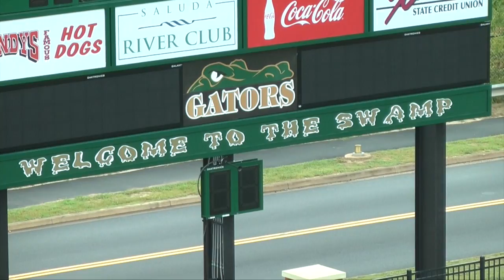RBHS Commercial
Created in Media Tech 1 at River Bluff High School in the Center for Media Arts Design and Production.  Sept 2014